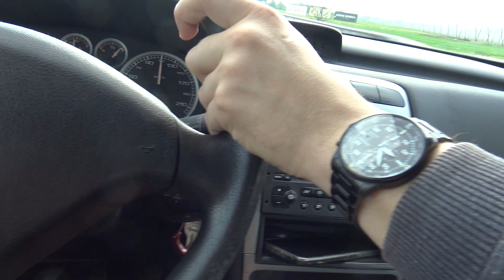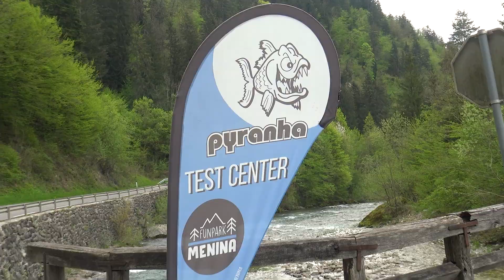Bought a new car and went white water kayaking to Savinja river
I have changed my Rover for this old Peugeot and took in on a road trip to Savinja River to make some white water kayaking on Savinja River in my Exo Party Rexy kayak. Also, Grega joint me at this adventure.